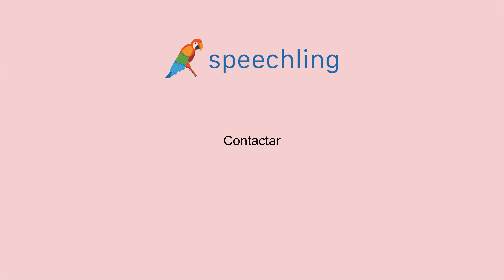スペイン語で"連絡する"の発音の仕方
男性コーチ
Contactar

女性コーチ
Contactar

連絡する

連絡する